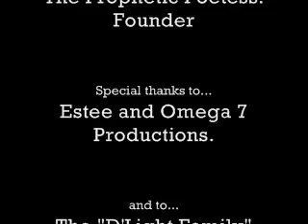D'Light Lounge L.L.C. - 6/19/09-2, Featuring Estee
After a 6 month sabaticle D'Light is back!!! Featuring Cincinatti's own Estee singing her original song, "Tomorrow Will Bring Jesus".